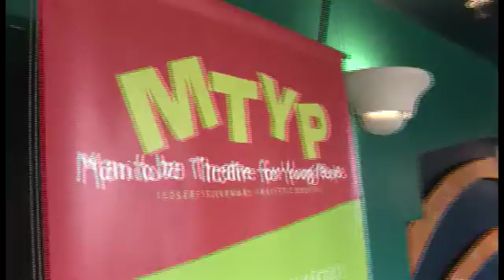TEDx THREE 1 3